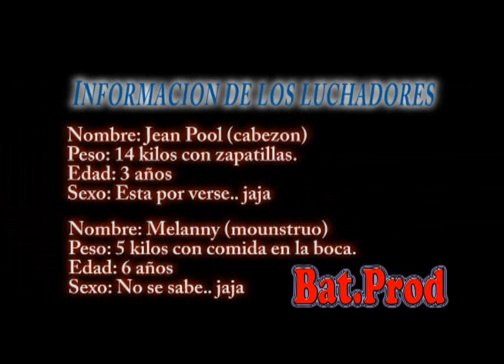Jean pool vs melany